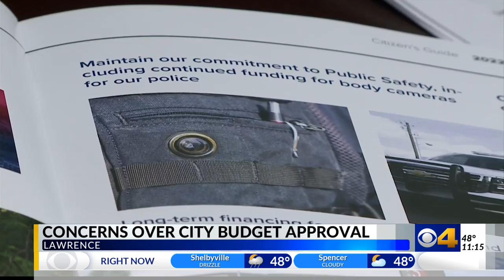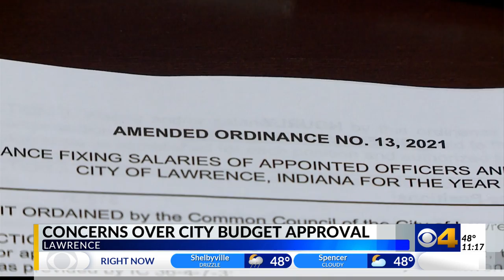Lawrence City Council amends budget to fund public safety, makes cuts elsewhere; ‘Their actions coul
Officials with the city of Lawrence looked to clear the air Monday night after their approved 2022 budget left department heads frustrated two weeks prior.

The then approved budget cut millions of dollars which funded tasers, body cameras and salaries for Lawrence public safety officials.

The City Common Council says they didn’t know what they were cutting before approving the budget, as the items they cut they say, were incorrectly labelled…

The council met again Monday night to make amendments to the budget in the form of vouchers and proposals, but still, not everyone is happy.